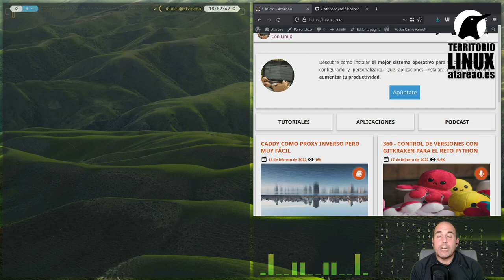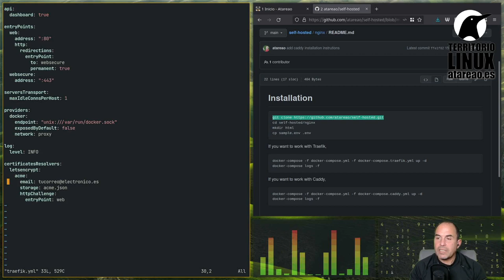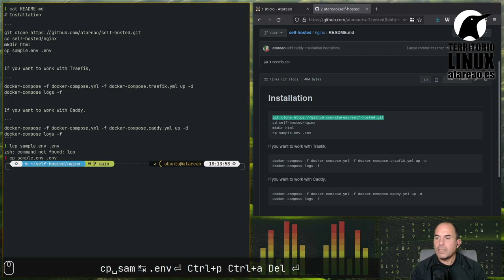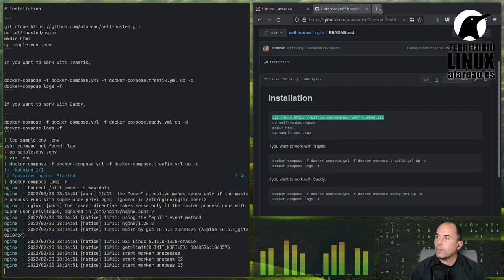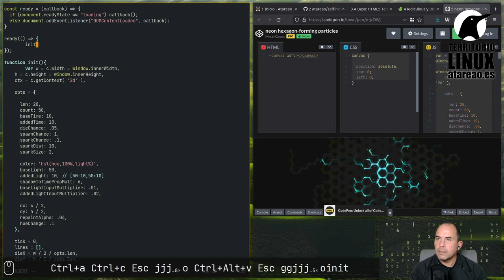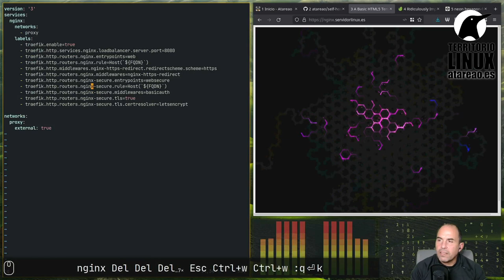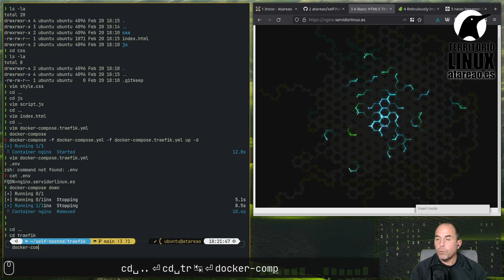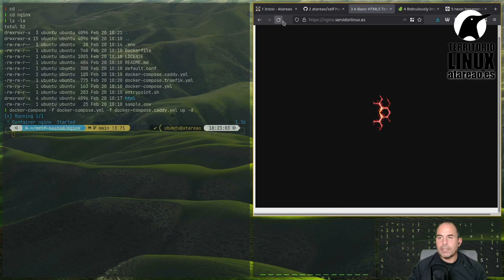Tu propio servidor web Nginx en dos pasos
Una pieza fundamental para estar en Internet es tener un servidor web. Un lugar desde el que servir tus archivos, tus html, JavaScript y Css. Existen multitud de servidores web disponibles, pero probablemente tan rápidos con Nginx, a la hora de servir contenido estático, ninguno. Si, como lo has leído, Nginx, es probablemente el servidor web mas rápido que puedas encontrar. Pero además, tener levantado tu propio servidor web es cuestión de coser y cantar. En dos patadas, como aquel que dice, puedes tener levantado y funcionando tu propio servidor web.

¿Para que tener tu propio servidor web? Partiendo de tener tu propia página web, pasando por un blog, para terminar con un campo para hacer tus propias pruebas de concepto. Un servidor web Nginx, es algo realmente cómodo, práctico y sencillo de levantar, y además es garantía de éxito.